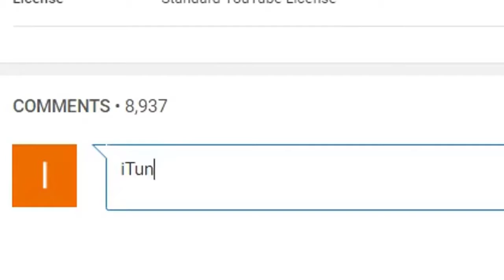Clash Royale Momenti più DIVERTENTI 😂 Funny Moments Bugs Fails Glitches Trolls Epic Wins Montage #21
Clash Royale Most Funny Moments, Fails, Glitches, Trolls Compilation #21 Funny Moments, Fails, Glitches, and Epic Wins - Clash Royale Montage Clash Royale Momenti più DIVERTENTI 😂 Battaglie Epiche Vittorie Sonfitte Bestemmie iTA